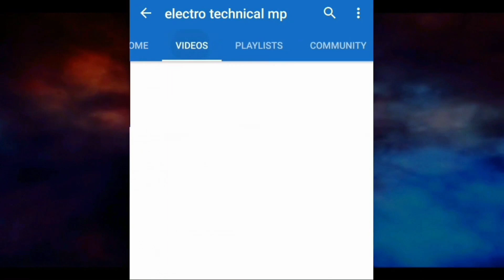GEEKAY 36v 10ah Hard Cass Lithium battery for electric cycle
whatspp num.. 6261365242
pls.. don't call only msg